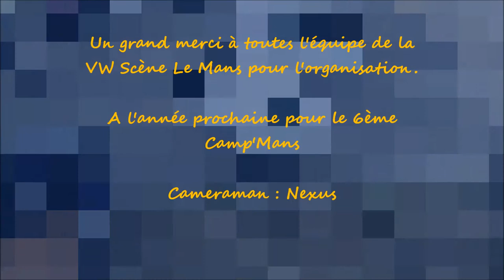5ème VW Camp'Mans 2012 : Meeting / Show and Shine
Dimanche matin lors du 5ème VW Camp'Mans, petit tour vue de hauteur du meeting et du Show and Shine.